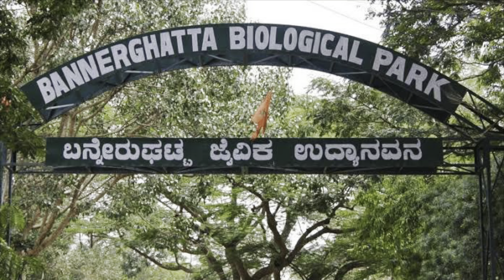Bannerghatta national park | Bannerghatta Zoo